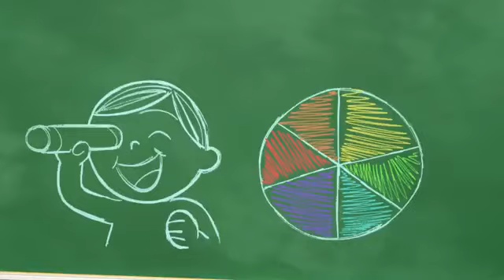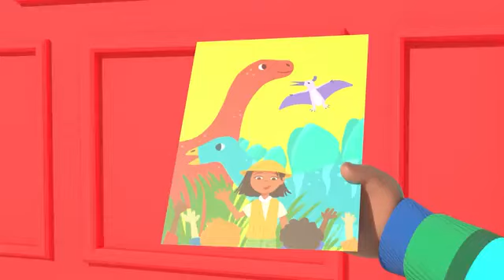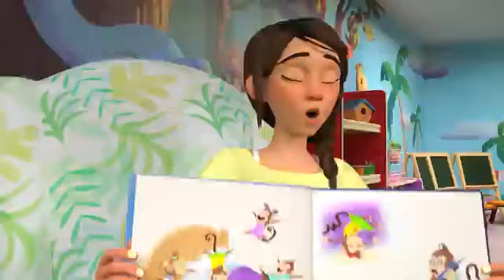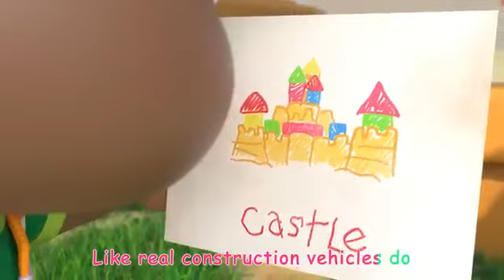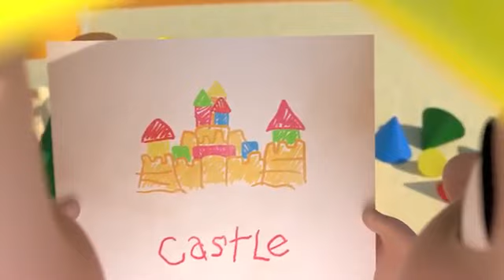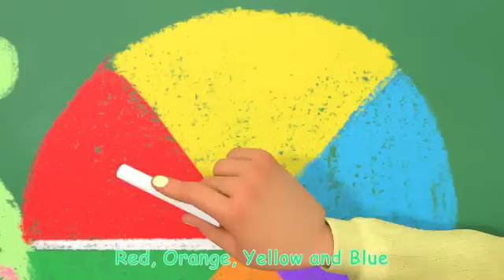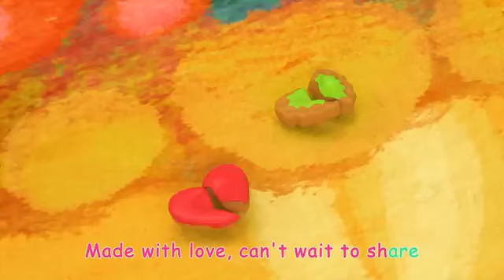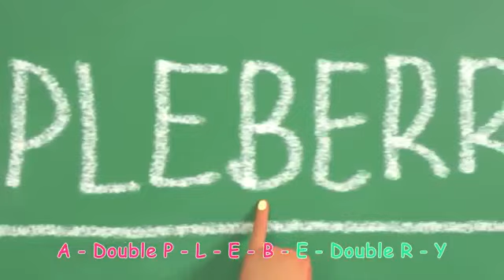Home Sweet Home Song + More Nursery Rhymes & Kids Songs - CoComelon | New Baby Song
youtubevideo. Cody's new baby sister is here! Welcome Kendi to the Green family in the CoComelon song for kids, 'Home Sweet Home' and MORE new baby nursery rhymes!

00:00 Home Sweet Home (Nursery)
02:39 I'm Going to be a Big Brother
05:18 This Box Rocks
08:03 Excavator Song
10:34 Accidents Happen
13:36 Color Kaleidescope
16:21 Bad Dream Song
19:19 It Starts with a Wave
22:16 Time to Go
25:07 Teaching Directions
28:30 Cody's Spy Song
31:03 The Wheels on the Bus
33:30 ABC Soup Song
36:30 Cody's Special Day
38:58 Sick Song V2
41:22 Construction Vehicles Song
45:06 This is the Way
47:34 My Body Song
51:50 Cody's Father And Son Day
54:45 10 Little Buses
57:28 Jello Color Song
01:01:03 Old MacDonald V2
01:03:46 Get Outside Song
01:06:22 Mother's Day Breakfast
01:09:35 The Boo Boo Song V2
01:13:04 Soccer Song
01:15:55 Jobs and Career Song
01:19:32 Cody's Bath Song
01:22:07 African Melody Song
01:24:46 Let's Build a Snow Friend
01:27:43 Cody's Finger Family
01:30:15 Play and Tell
01:33:16 Row Row Stream Song
01:36:12 Playdate with Nina
01:38:48 Happy & You Know It (Cody)
01:41:35 Shopping Cart Song
01:44:39 Funny Face Song
01:47:30 Train Park Song
01:50:11 Doctor Checkup Song (School Version)
01:52:47 Here We Go Up
01:55:59 The Teacher Song
01:59:01 The Muffin Man V2